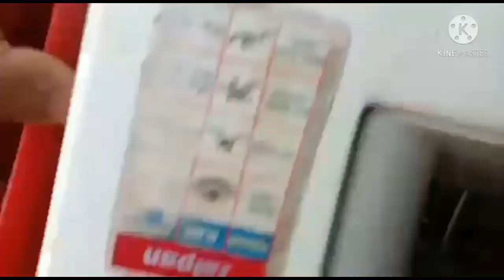mixer grinder repair 2 problem solve |মিক্সি মেশিন রিপিয়ার দুই রকম সমস্যা ও সমাধান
মিক্সি মেশিন রিপিয়ার দুই রকম সমস্যা ও সমাধান   আপনারা অবশ্যই সম্পন্ন ভিডিও টি দেখবেন  ,,,,,,,,,, ,,,,,,,,,,,,,,,,,,,,,                        ইলেকট্রিক বাংলা প্রো চ্যানেল এর পক্ষ থেকে সকলকে অশঙ্ক ধন্যবাদ 🙏🙏